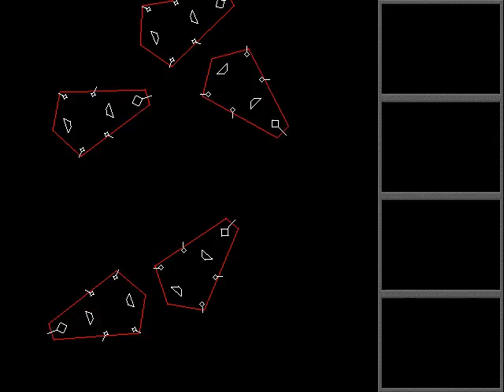Hellfighter 32 Hardcore Version Doomed Map Failure Attempted 63